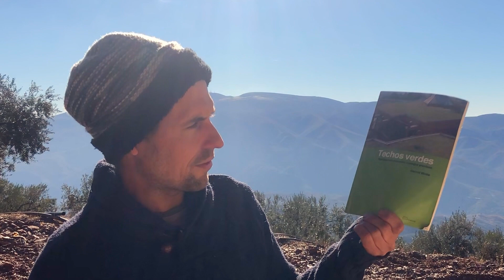¿Por qué hemos puesto un techo verde? [Episodio 47]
Hoy hemos subido sobre el tejado de nuestra casa para explicarte qué un techo verde y qué ventajas tiene incorporar este sistema tan interesante.

En este caso se trata de un techo verde casero, hecho por nosotros mismos, así que te contamos nuestra propia experiencia y qué recomendaciones debes tener en cuenta si quieres instalar uno sobre tu casa.

Para aprender a construir un techo verde paso a paso, te recomendamos este libro, que contiene todos los detalles técnicos e instrucciones: